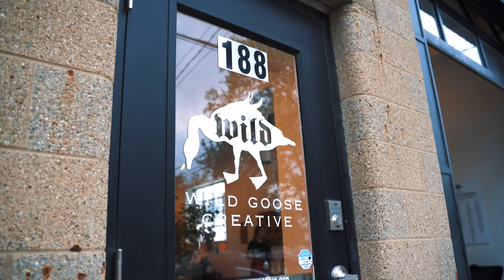Maker's Mark Art & Soul - Columbus, Ohio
Maker’s Mark at Wild Goose Creative in Columbus, Ohio for the celebration of their “Art and Soul" campaign across Ohio. Highlighting and uplifting emerging Black artists, creatives, chefs, and bartenders.